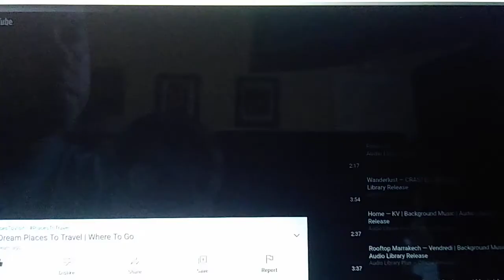Top 5 Dream Destinations Of The World 2022 / Travel Guide 2022 / A Cinematic Video Tour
Sit back as we explore 5 unbelievable Travel Destinations from across the World. Relax and let us transport you away to some of the most gorgeous places around the world. if you enjoyed the video please give it a big thumbs up and if you haven't Subscribed to our Channel please do we post new travel videos like this weekly.
Video content provided by: Travel Channel